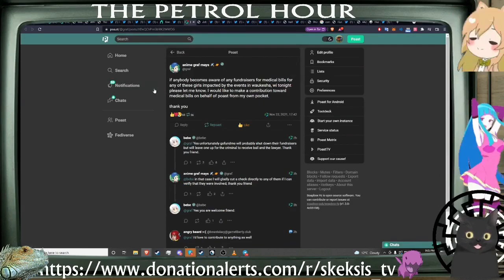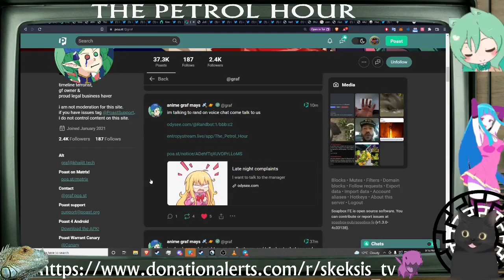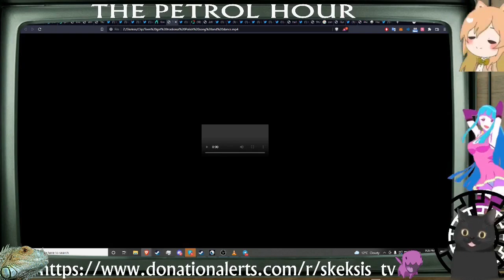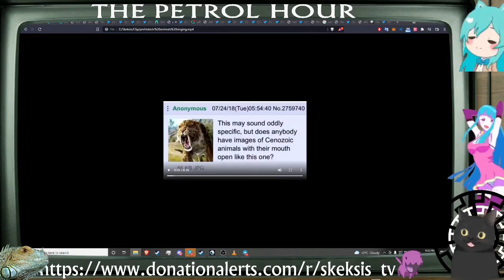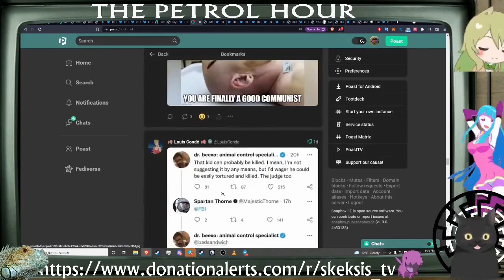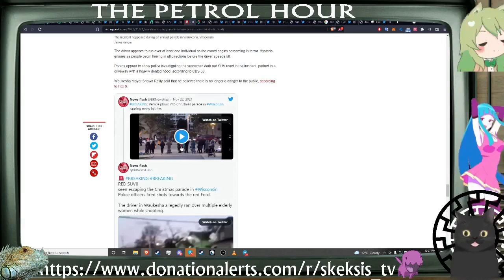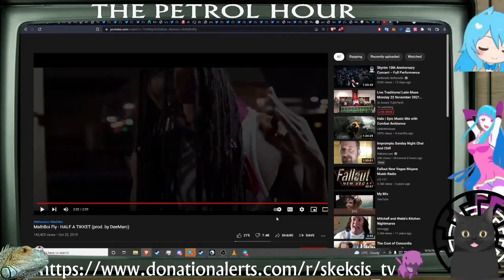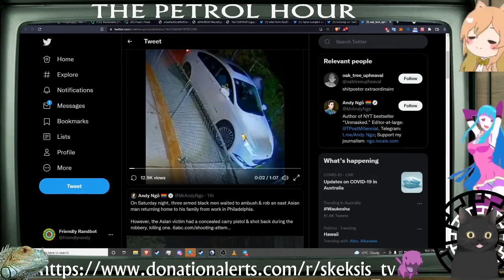Rand interviews Animegrafmays - The Petrol Hour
Rand interviews Animegrafmays (Graf for short) the admin of Poast, the latest and greatest node on the fediverse: an open source, decentralized, and censorship-proof social media platform that functions exactly like twitter. Did you get banned from someone's node? Then just join another one or host your own with your own rules.

Clip taken from:
(This is the replay channel.)

If you are interested in joining the Fediverse, or Poast specifically, please see the many options below first. These will be the nodes i recommend joining, but you are free to create your own should you be tech-savvy enough:

Home of the coomerwaffen, racist weebs.

"The meme printer goes BRRRRRRRRR as we point and laugh at idiots, lolcows, and the terminally online." - Chudbere, the admin of chudbuds

For anime coomers. Less of a focus on politics than Poast.

As the name implies, this is a free speech server where anything goes, so long as it's legal in the United States.

This is a good general-interest server for users who enjoy a more moderated experience. Mstdn.social does not allow racism, sexism, or other forms of discrimination.

If you are interested in growing the Fediverse, this server, maintained by a Fediverse developer, is a good spot to land. Gleasonator is a free speech server.

(british weebs I think)

 (anime themed but mostly tech discussion)